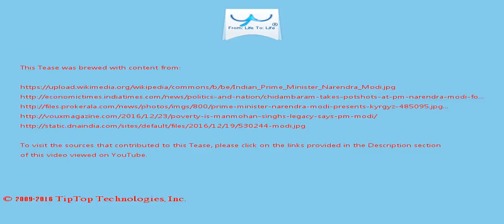A Tease: modi india chief minister prime minister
"It has been an honour for me to have worked with a visionary person like the Prime Minister .

However, despite all the aggression from the Congress party, it didn't quite succeed in hurting the BJP or the Prime Minister 's image.

This Tease is included in the playlist which you may wish to view next.

There may be some fresher/older Tease for this topic and also some related topics. You can look for them by searching for "A Tease: modi india chief minister prime minister" on YouTube or by clicking this

To drink the full T for which this Tease serves like a preview, visit T and search for "modi india chief minister prime minister".